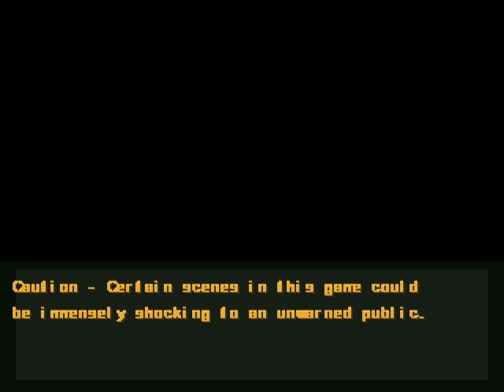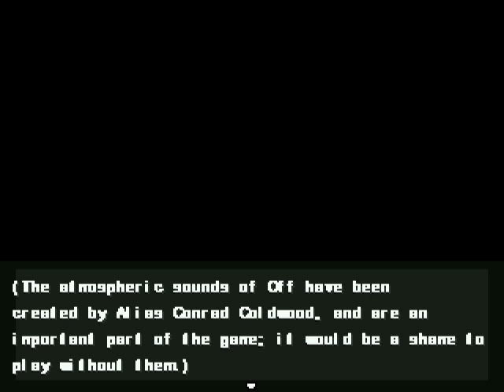Let's Play Off by Mortis Ghost (1)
Okay, the font was broken or something, I installed the right font and now everything is readable. Sorry about whatever the hell that other font was. You need to install Profont.fon for this game.